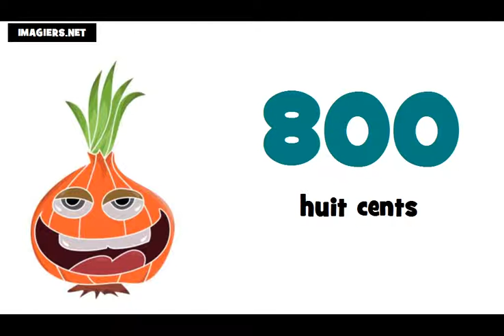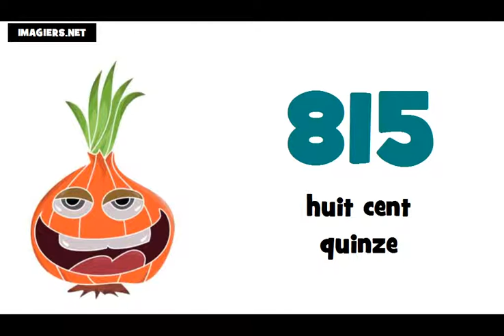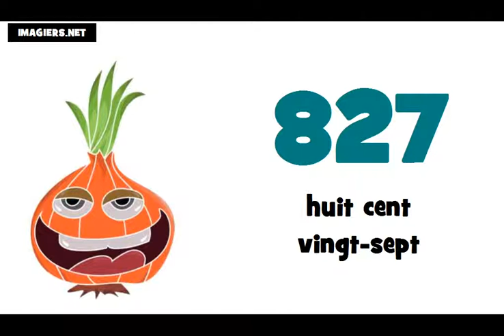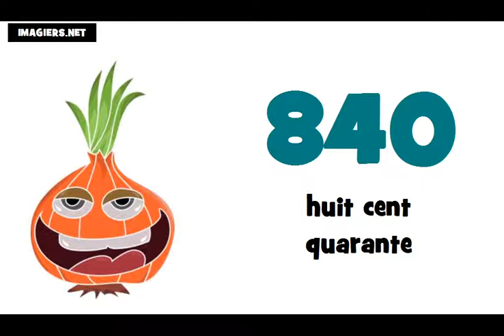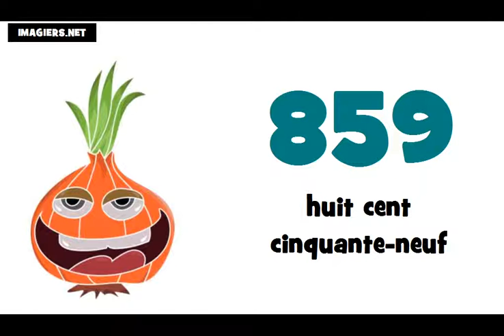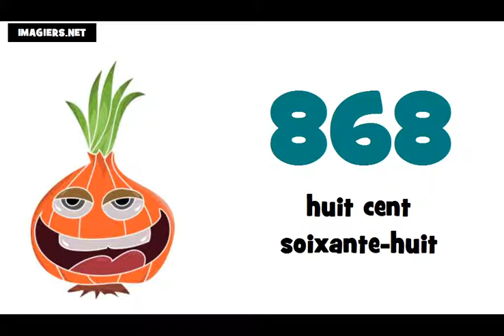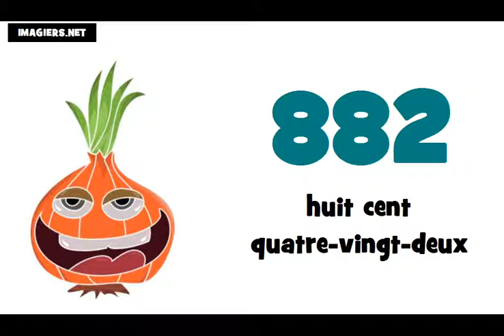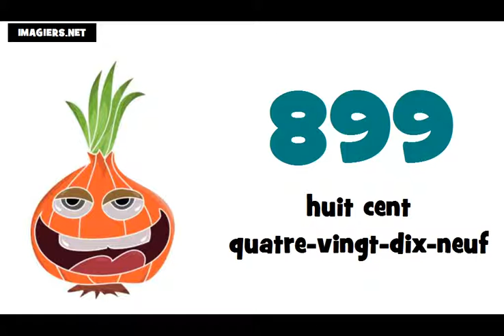☺ Ismerje meg a francia # A számok ★ 800 ► 900